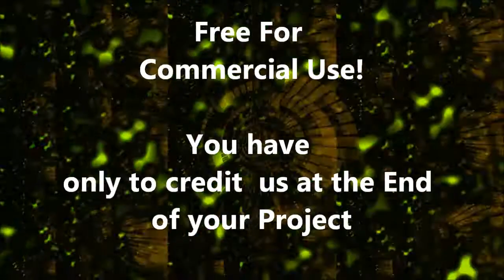008 Easy - Free Background Music for Game Development - Flute Bottle Indie Games Browser Games